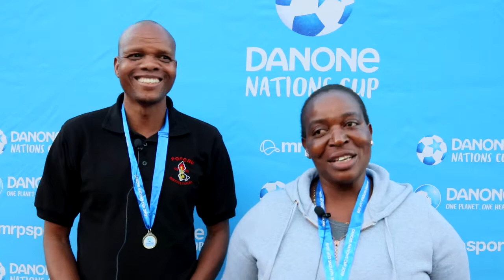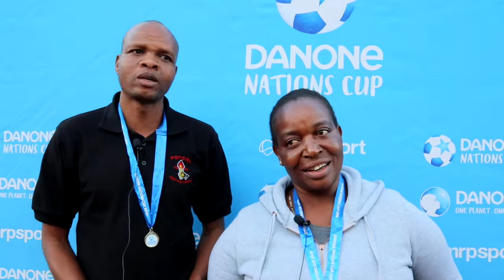Coaches from Rebonwe Primary School the Girls Gauteng Danone Nations Cup Winners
Rebonwe Primary School, won the first ever Danone Nations Cup girls tournament. They have qualified for the Danone Nations Cup National Finals. This is the first time that girls have taken part in the tournament in South Africa. We are looking at growing the programme next year.

These are two of the schools three football coaches and they explain the importance of being a teacher and a coach instead of just a professional coach.